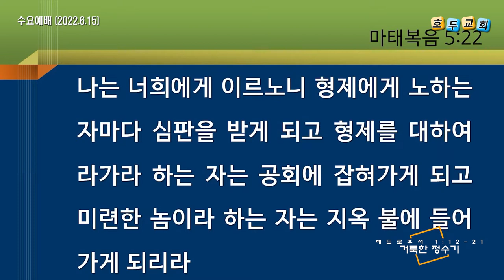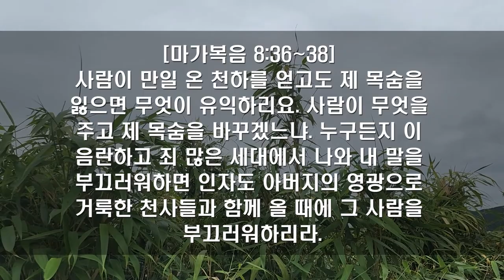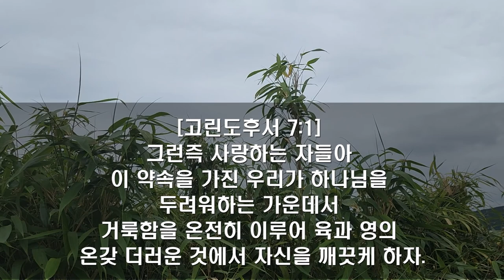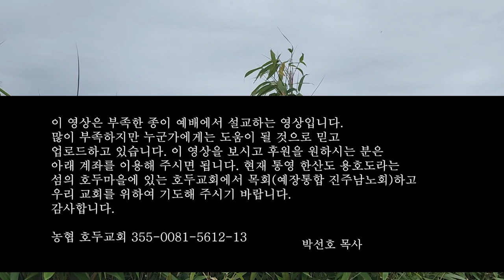호두교회 수요예배(2022.6.15)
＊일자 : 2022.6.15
＊성경 : 베드로후서 1장 12-21절
＊제목 : 거룩한 정수기
＊설교 : 박선호 담임 목사